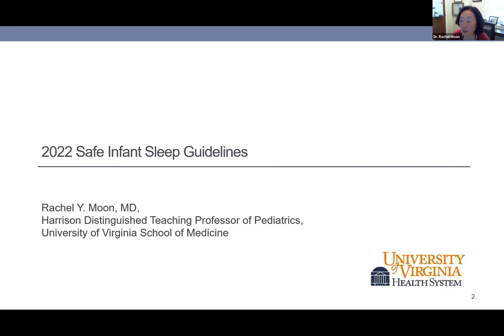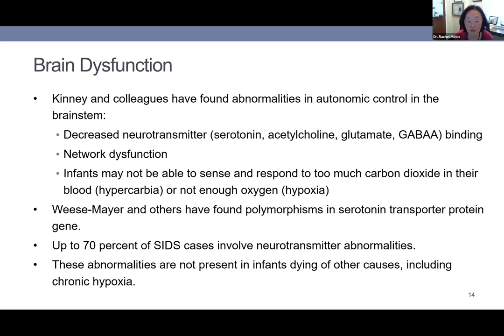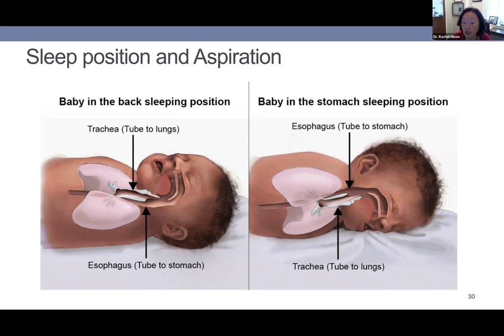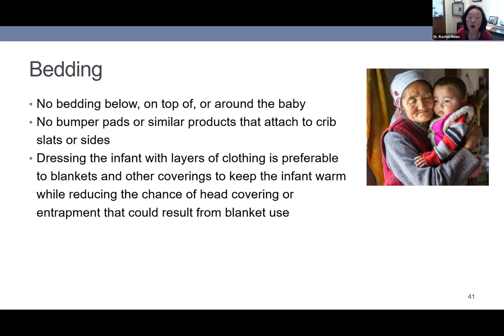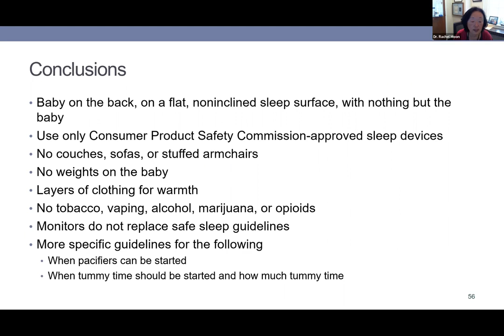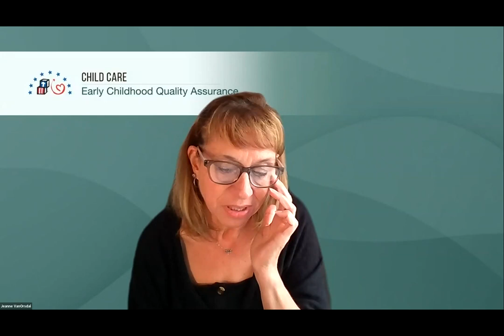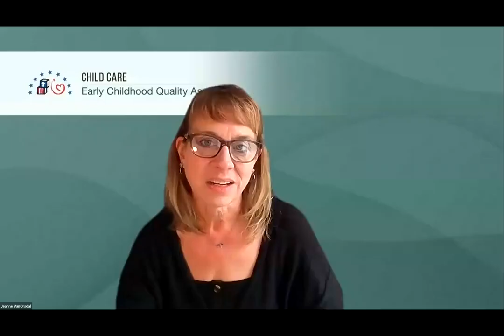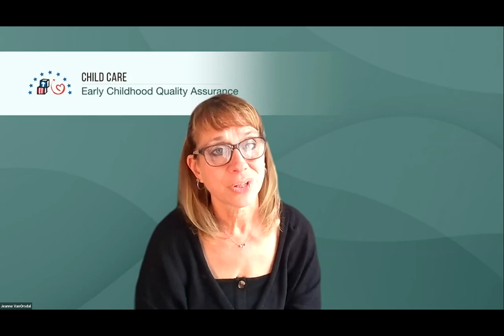Ask the Expert: Safe Infant Sleep Practices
This webinar was held on September 29, 2022. The Office of Child Care’s National Center on Early Childhood Quality Assurance welcomed Dr. Rachel Moon, an American Academy of Pediatrics’ subject-matter expert, to discuss recommendations and to answer questions about Sleep-Related Infant Deaths: Updated 2022 Recommendations for Reducing Infant Deaths in the Sleep Environment.